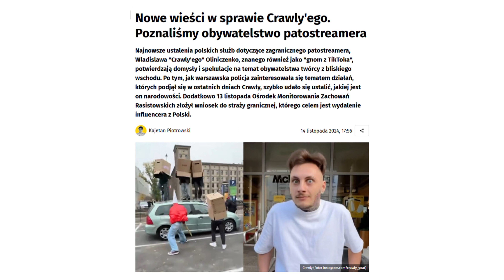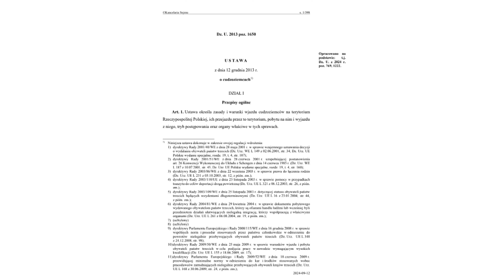Czy można deportować Crawlego ?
Wykorzystane w filmie publikacje i materiały:
1. Wyborcza.pl - Tiktoker nęka pracowników Złotych Tarasów: "Jest po prostu chamem"
2. Onet.pl - Białoruski tiktoker obraża Polaków. Jest wniosek o deportację
3. Onet.pl - Przegląd sportowy - Nowe wieści w sprawie Crawly'ego. Poznaliśmy obywatelstwo patostreamera
4. Pudelek.pl - Wyzywa Polaków, terroryzuje ulice, a jego marzeniem jest mieszkanie w Rosji. Kim jest Crawly, patostreamer, którego chcą wydalić z Polski?
5. Interia.pl - Co powstrzyma Gnoma z TikToka? Karnista wylicza wykroczenia
6. Ustawa z dnia 12 grudnia 2013 r. o cudzoziemcach